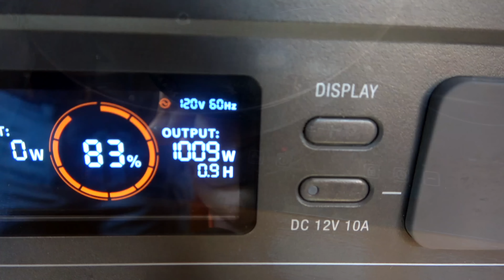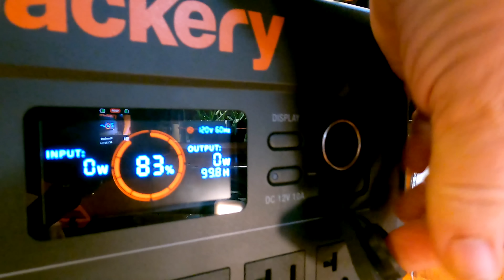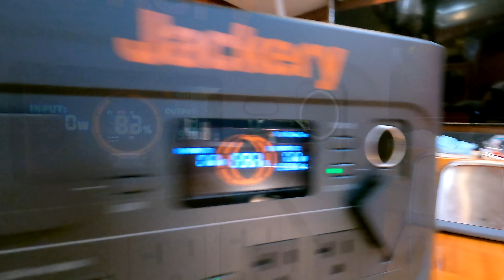SSL676 ~ Challenging the River of the DEVIL!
Jackery has just launched their flagship ‘Jackery Solar Generator 3000 Pro’ in Canada!